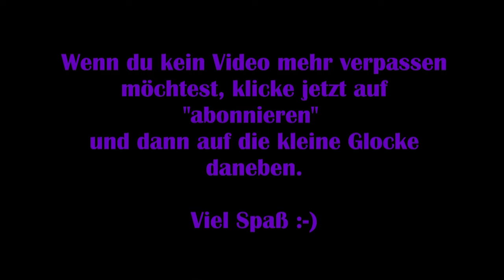Timberborn #04 - Ein neuer Distrikt muss her [Plains] [Lets Play]